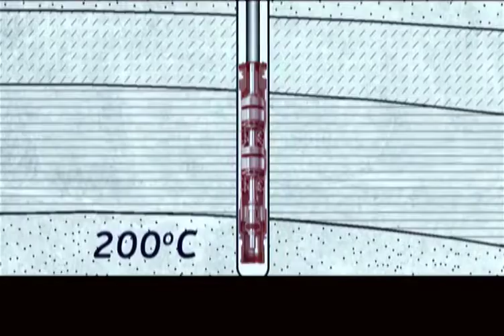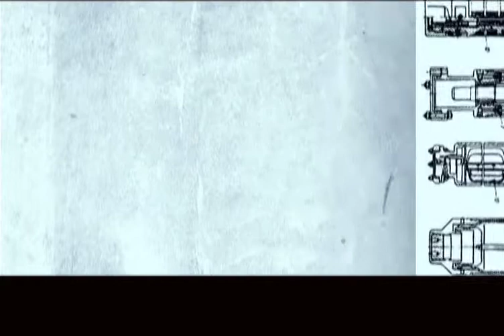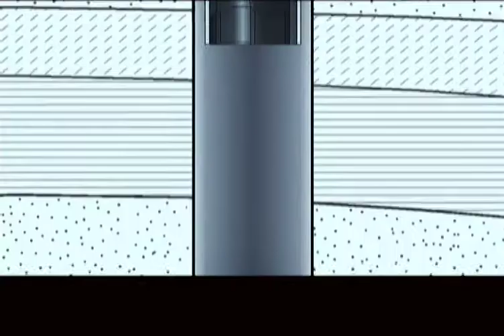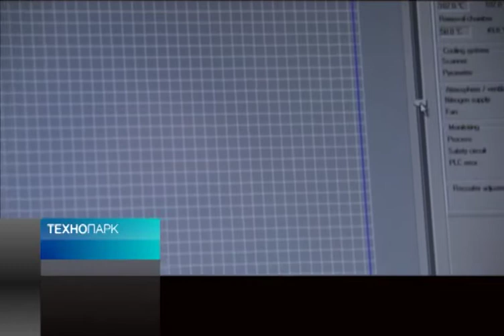«Новомет-Пермь»: волшебный порошок